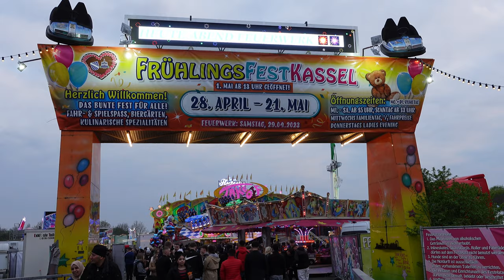Vlog #116 Krasse Fahrgeschäfte - Frühlingsfest Kassel 2023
Wir waren zum 1. und wahrscheinlich auch zum letzten Mal in Kassel. Die Beschickung war super aber so oft musste ich im letzten Jahr nicht mit Leuten diskutieren, die dachten sie wären etwas Besseres.
Meine Aufnahmen mache ich zum größten Teil mit meiner GoPro hero 9 black. Außerdem filme ich mit einer Sony zv1, Insta 360 one x2, Insta 360 go 2, Dji mini 2, Canon und meinem Iphone 12.
Bei allen Aufnahmen liegt das Urheberrecht bei der Inhaberin des Kanals, Alina Melody Koch. Das Weiterverwenden jeglicher Aufnahmen und/oder Videos ist streng verboten. Bei Verletzung dieser Regel behalte ich mir vor, den entwendeten Content melden und sperren zu lassen!
Intro-Song: Thrill Girl by FreizeitparkCheck